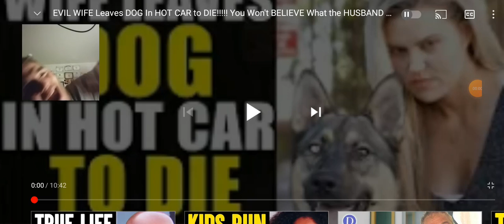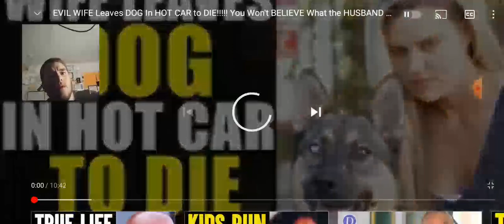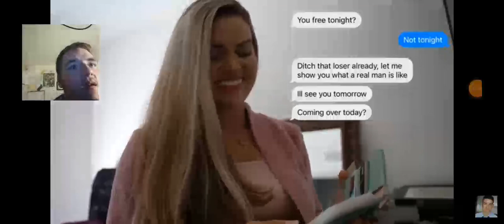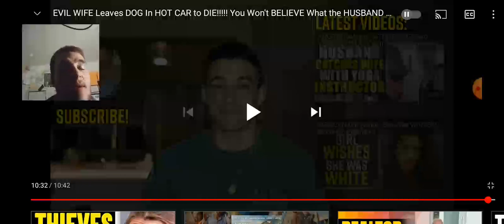girlfriend left dog in a hot car to die lifelesdionwithluis